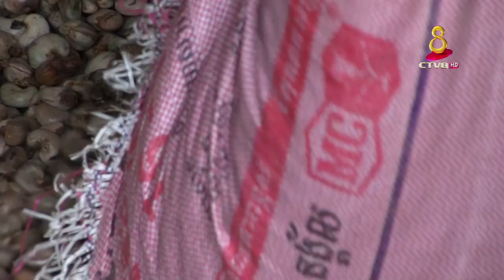ការប្រមូលផលស្វាយចន្ទីនិងបច្ចេកទេសរក្សាទុកគ្រាប់ស្វាយចន្ទី​ ភាគ 02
សូមស្វាគមន៍មកកាន់កម្មវិធីអាជីពនាំសុភមង្គល ដែលផ្សាយចេញពីស្ថានីយទូរទស្សន៍កម្ពុជាប៉ុស្តិ៍លេខ៨ អេចឌីតែមួយគត់។

ដែលផ្សាយរាងរាល់ថ្ងៃ ចន្ទ័ម៉ោង 7 30 PM

ដំណាមស្វាយចន្ទីជាប្រភេទដំណាម់ម្យ៉ាងដែលងាយស្រួលប្រមូលផល និងលកបានតំលៃខ្ពស់៕

សូមអគុណសំរាប់កាទស្សនា វិដេអូរ